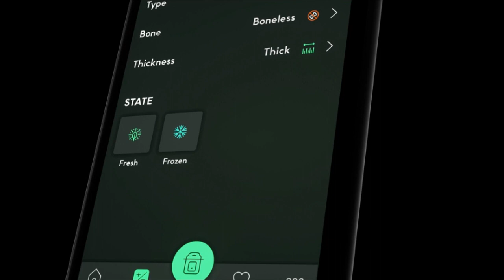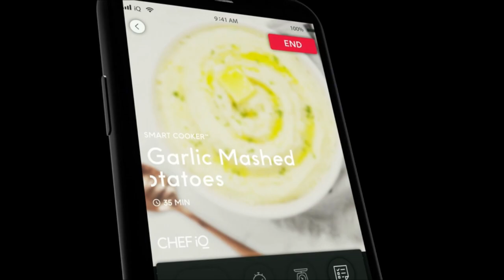15 BEST KITCHEN GADGETS THAT YOU NEED AMAZON MUST HAVES (AMAZON FINDS)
ZWILLING Fresh & Save Vacuum Sealer Machine Starter Set,
YouCopia StoraLid Food Container Lid Organizer, Large
Mrs. Anderson’s Baking Store’N Pour Syrup Dispenser,
CHEF iQ Smart Pressure Cooker 10 Cooking Functions & 18 Features
Electric Fish Scalers Remover Machine Cleaner Waterproof
2 Pack Milk Carton Water Bottles with Straws
Dash Electric Skillet + Hot Oven Cooker with 14 inch Nonstick Surface
Blamdoil Compact Slow Speed Juicer Masticating Extractor
Dash Electric Butter Sprayer, 2 oz Cordless Butter Sprayer
Play and Freeze, Ice Cream Ball- Ice Cream Maker
OXO Good Grips Strawberry Huller
Garlic Mincer Set,
Chef'n Garliczoom Garlic Chopper
Twenty39 Qarbo - Sparkling Water Maker and Fruit Infuser
THE ORIGINAL Taco Toaster 2 Healthy Taco Shell Makers
12 Electric Crepe Maker by StarBlue and Wooden Spatula
Euro Cuisine Yogurt Maker